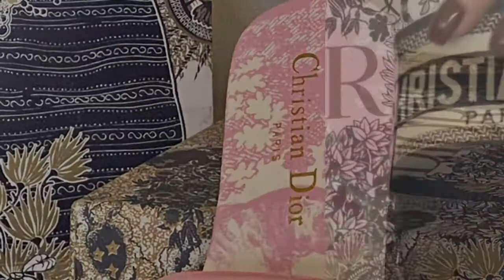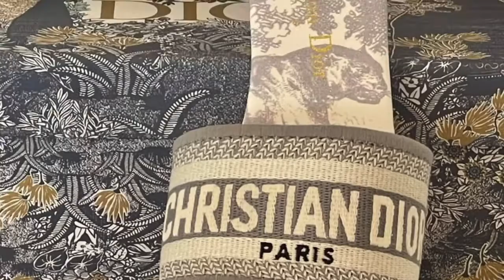Ladies Embroidered Sliders